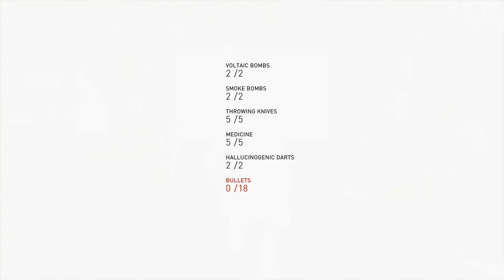Assassin's Creed: Syndicate playthrough part 67: CIVILIAN CASUALTY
For the first time in the game, I think I killed an innocent civilian. Which I feel really bad for, but this game is going to have it coming to it if it doesn't take that warning off the screen. I know I fucked up, quit judging me.

If you enjoyed my video, please leave a like - I'd really appreciate it.